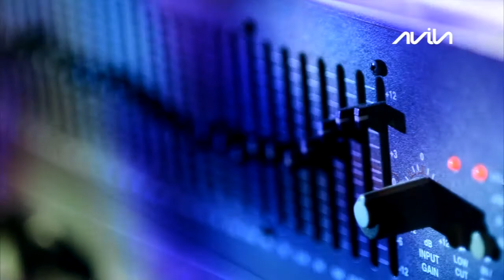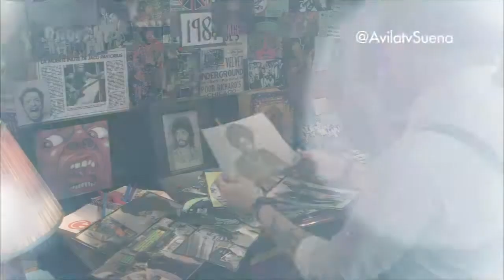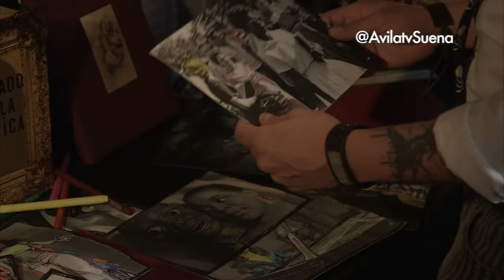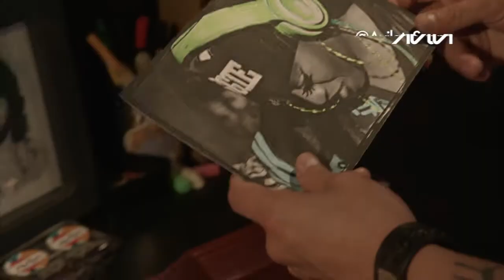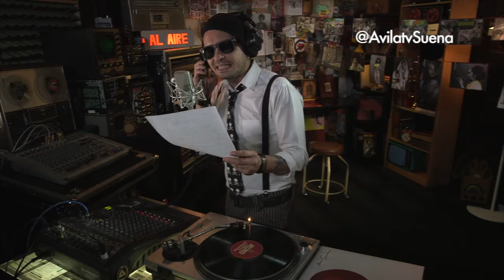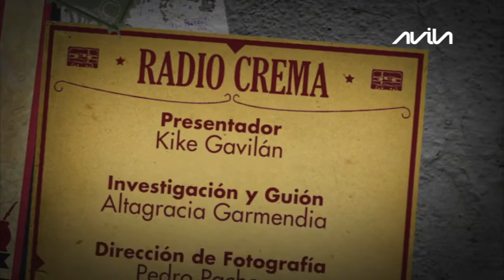Radio Crema Nina Simone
Capítulo 5 - Nina Simone:  "La suma sacerdotisa del soul". Un análisis sobre la vida y obra de esta increíble pianista y cantante norteamericana, que rompió las barreras hacia las mujeres, los artistas norteamericanos, la lucha por los derechos sociales y el enfrentamiento entre el jazz, la música clásica y el soul afroamericano.